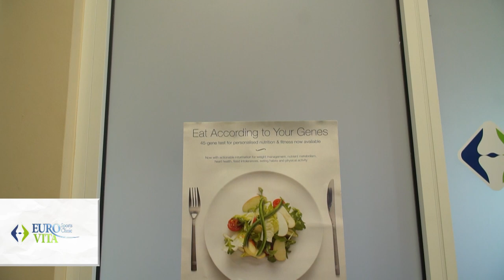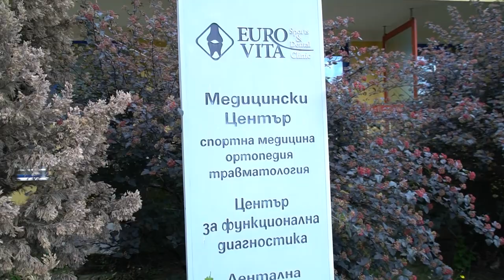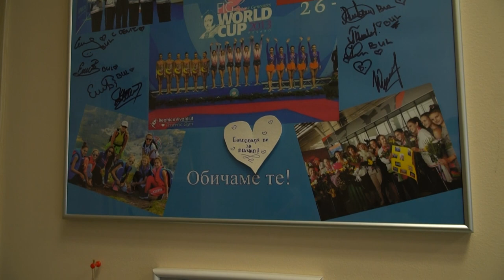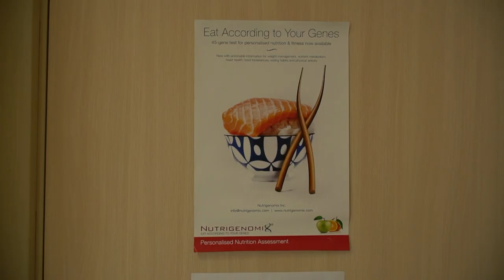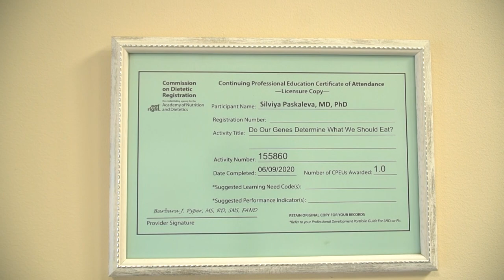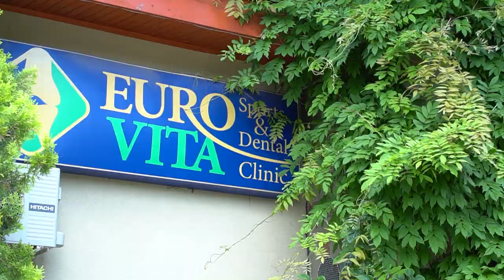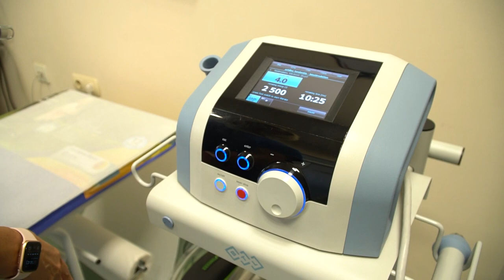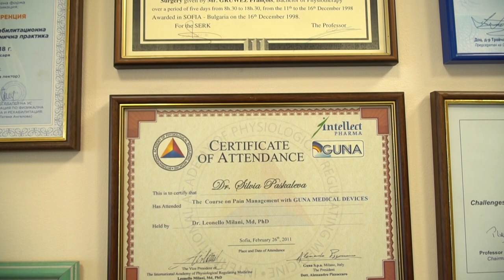Д-р Силвия Паскалева - физиотерапевт и нутригенетик - Портрети на лекари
Д-р Силвия Паскалева завършва медицина в Медицинска Академия гр. София през 1990 г. след което Здравен мениджмънт в УНСС и магистратура по икономика със специалност “Маркетинг”, доктор по икономика.
Придобива специалност по Физикална терапия и рехабилитация през 2001 г.
Експерт-консултант по изграждане, оборудване, обзавеждане и менажиране на балнео- и спа центрова от 2001 г. Един от първите сертифицирани у нас лекари нутригенетици.
За спортните травми, хобитата извън лекарската професия и балнео сферата у нас говорим с д-р Силвия Паскалева в "Портрети на лекари".